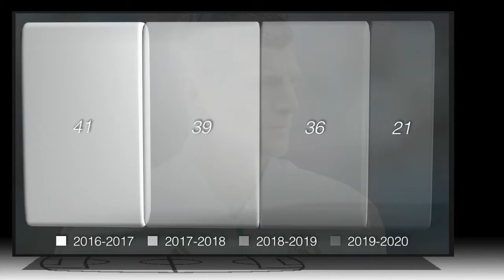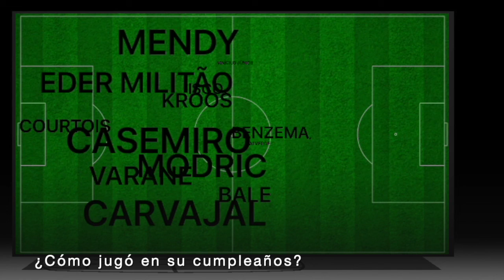Toni Kroos (Feliz cumpleaños 30)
En un FelizSábado es SabadoDeGanarSeguidores ⚽️⚽️⚽️ de HalaMadrid con el cumpleaños 30 de @ToniKroos;